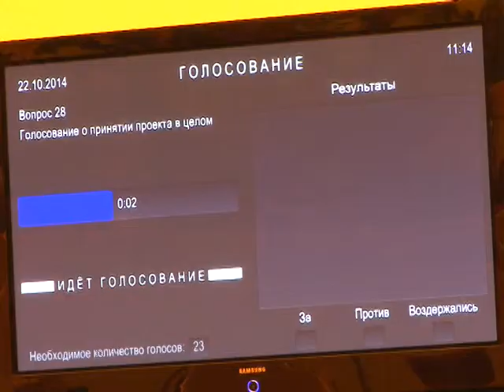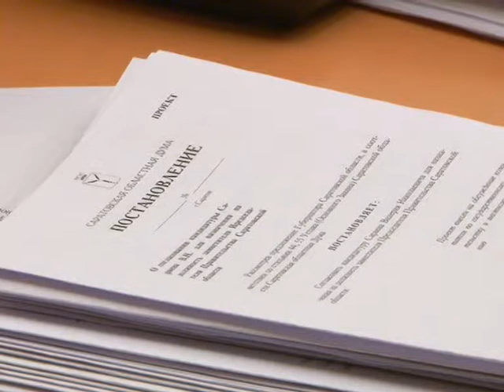Депутатам подсластили жизнь